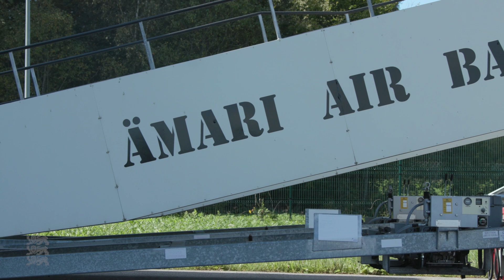Hispaania ja Eesti kaitseministerite kohtumine Ämari lennubaasis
6. septembril käis Hispaania kaitseminister Margarita Robles koos Eesti kaitseminister Hanno Pevkuriga töökohtumisel Ämari lennubaasis. Peale kohtumist tutvustati ministritele NASAMS õhutõrje raketisüsteeme, mis on alates aprillist Eestis.